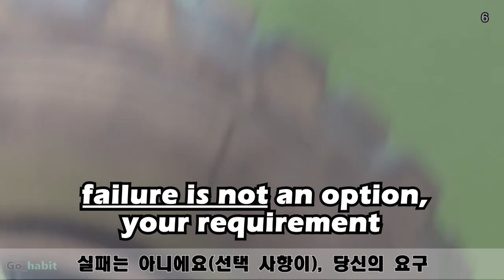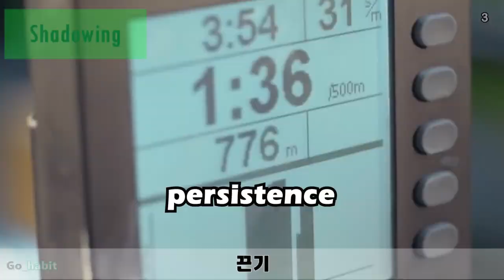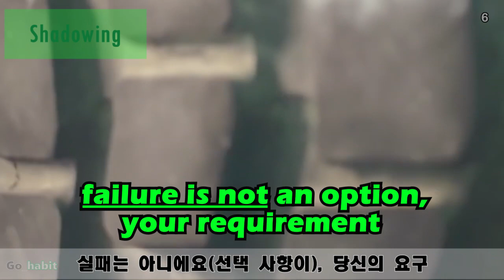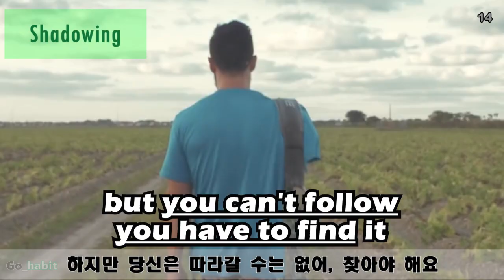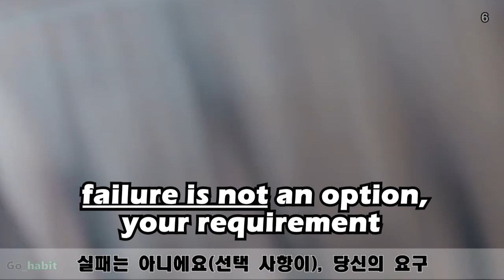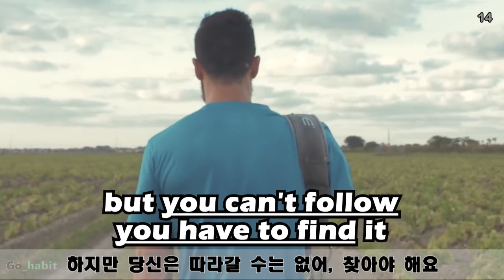(쉬운영어) Reebok_ Be More Human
반복해서 영어 문장을 듣고, 말해서 익숙해 지도록 하세요
* Shadowing
 00:01:30 it's not about taking the road less traveled
 00:01:40 it's not about impressing anymore
 00:01:48 persistence
 00:01:54   it's not a formula, it's not talented
 00:02:03 it's about overclocking your peeler
 00:02:11 failure is not an option, your requirement
 00:02:22 winning means nothing without it
 00:02:30 push yourself until you fail
 00:02:36 we do it again and another time you overcome it
 00:02:51 that voice that tells you to stop gets dimmer
 00:03:04 tired silent
 00:03:22 at the moment you realize you are doing twice what you thought you could do
 00:03:37 we all have a way to get there
 00:03:47 but you can't follow you have to find it